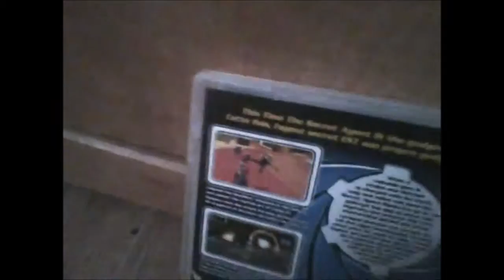BCS-TEST 11 Secret Agent Clank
Et voici le BCS-TEST 11 sur Secret Agent Clank sur PSP en 60fps!

Derniere Video : BCS-Live GTAV Explosions de fou
Prochaine ViDSoluce :
Prochain TEST : BCS-TEST 12 Ratchet Deadlocked